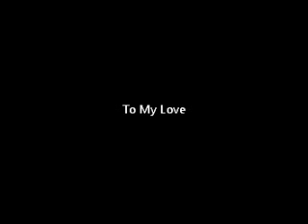To My Love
Lyrics:

For us the stars sing from above
The waves of the sea rise
And the birds of the air fly

I cry tears of gladness
In a bottle they are kept
Sincerely I pour on soulishly